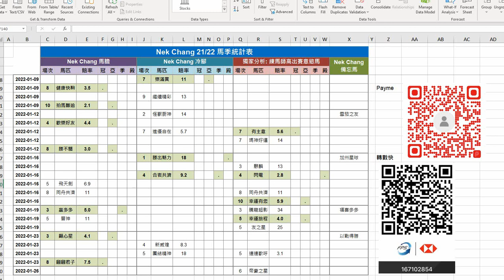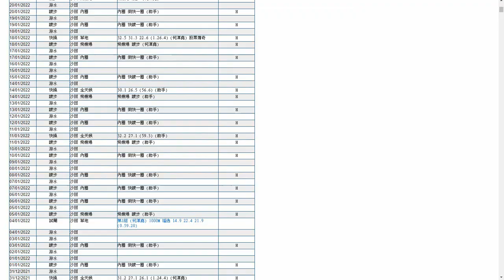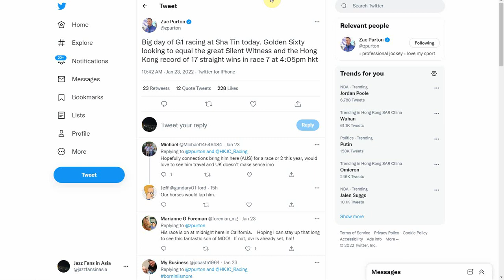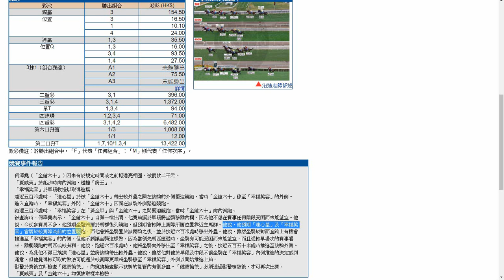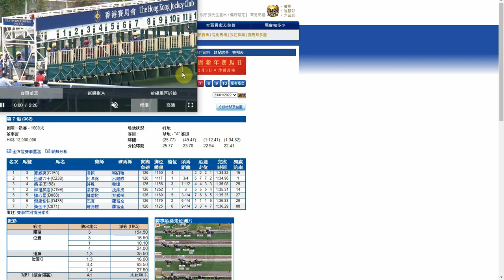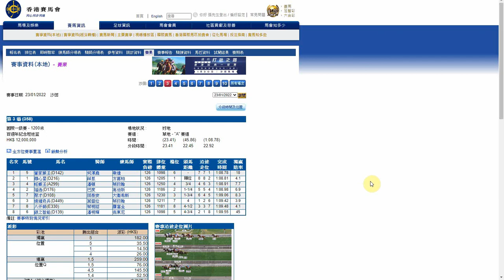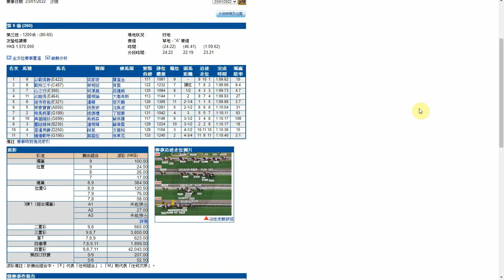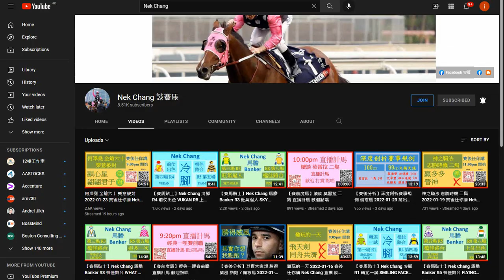【賽後分析】金鎗六十 落敗前發生的三件事 備忘馬 2022-01-26 高出賽意慾馬